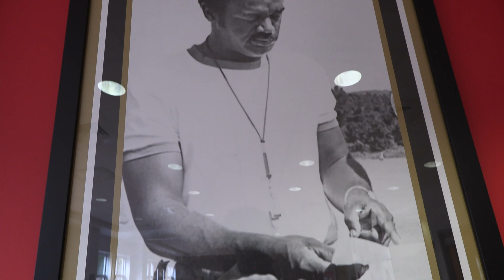WSSU Football Hall Of Fame Day 2022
WSSU welcomes Rams football Hall of Famers at Bowman Gray Stadium on William "Bill" Hayes field on Saturday, October 29, 2022.  Video by Eboni Hayes.